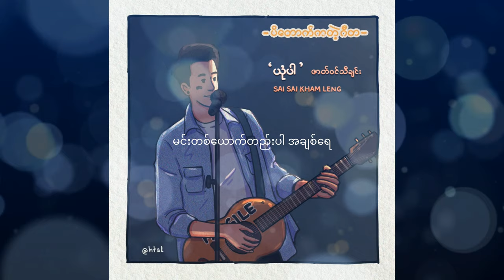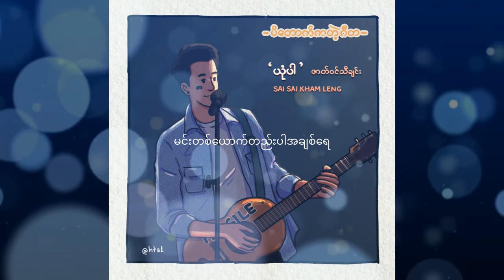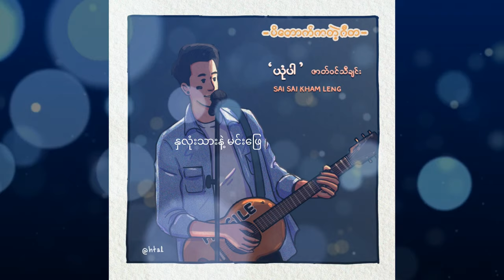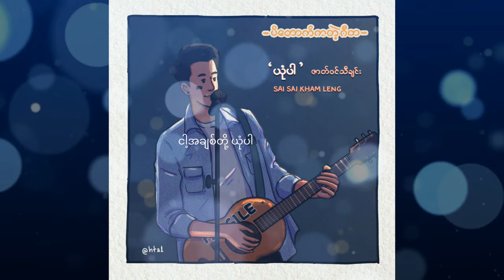Sai Sai Kham Leng - ယုံပါ (Yone Par) [ပိတောက်ကတဲ့ဂီတ OST] LYRIC VIDEO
ယုံပါ  ( Yone Par) lyric Video

the original motion picture Soundtrack for
Padauk Musical  (ပိတောက်ကတဲ့ဂီတ)
Lyrics: Sai Sai Kham Leng
Starring : Sai Sai Kham Leng